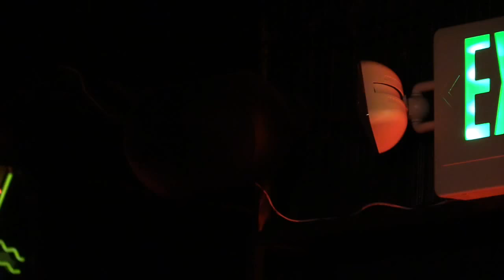Kill Tony 86 - Russell Peters And Jesus Trejo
Kill Tony - Episode 86 Featuring Russell Peters And Jesus Trejo